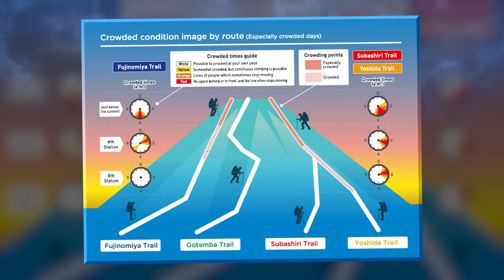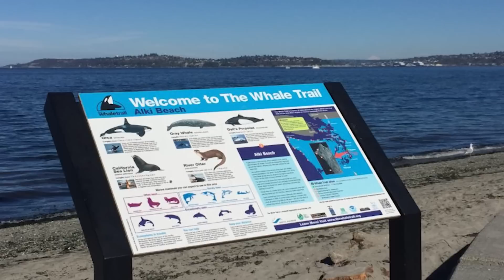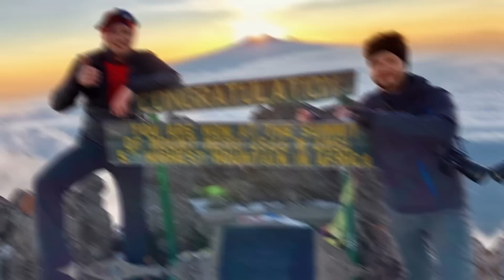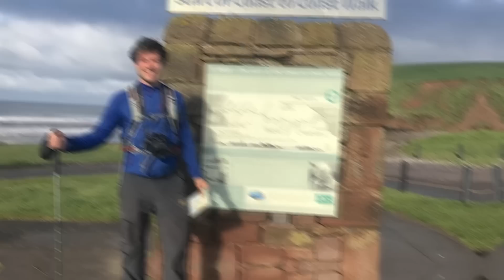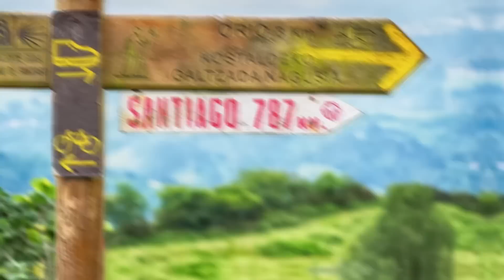15 MOST Incredible Hikes on Earth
Think about the first hike you ever went on. Was it tough? Was the trail gorgeous? Did you accidentally venture off the beaten path? Or perhaps it was intentional? Wherever you live, a hiking trail shouldn’t be too far away, even if you’re living in the city. From breathtaking mountainscapes to thinly-carved winding white-knuckle trails where one false move means the end, there’s a trail out there for everybody, each one more spectacular than the last. So join us for today’s video, where we countdown the top 15 most incredible hikes in the world!